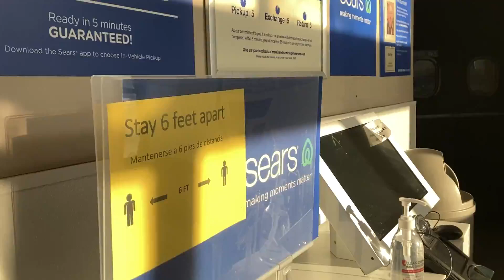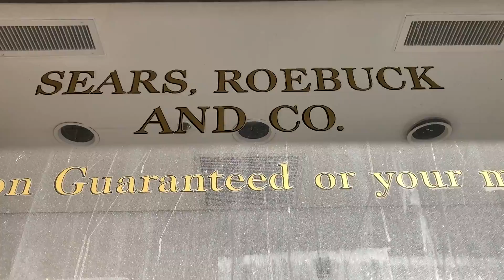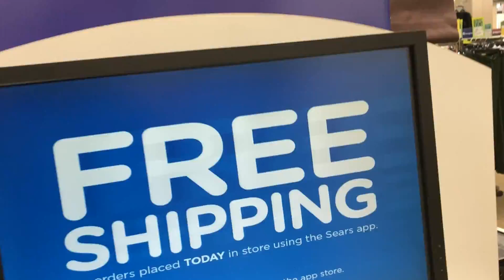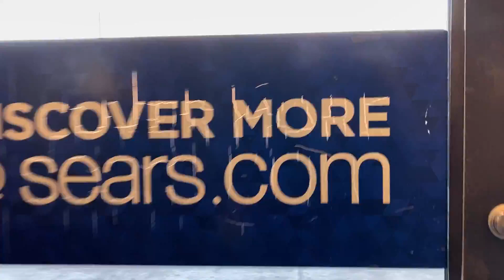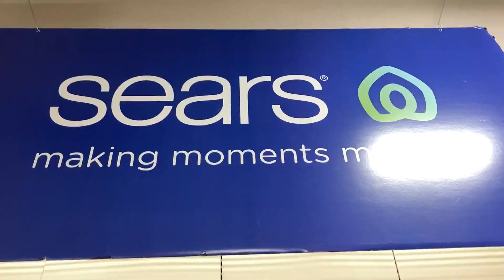SEARS Store Tour. One of the Last SEARS & Roebuck Full Line Stores. March 2022 Update.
A store tour of one of the last Sears and Roebuck full line stores.